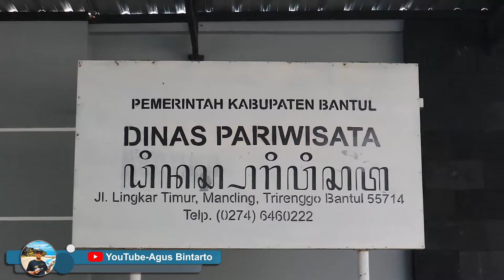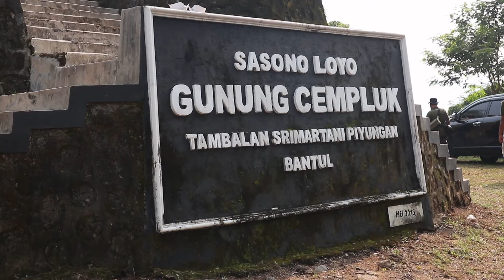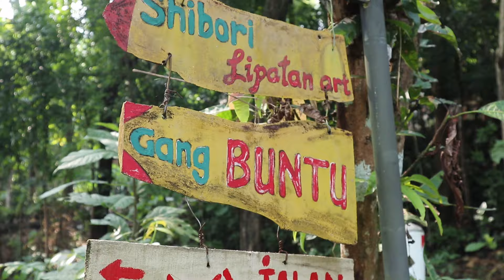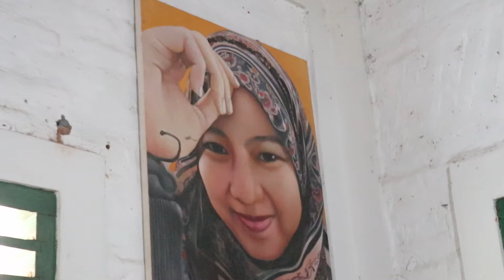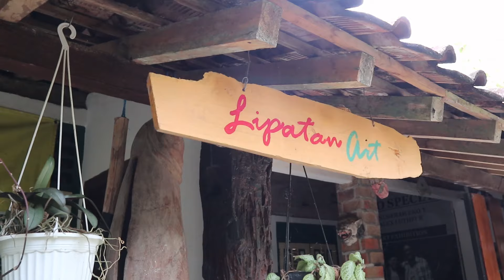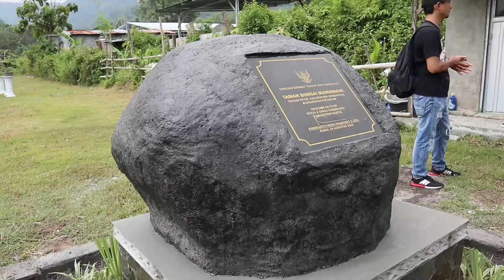Jelajah desa lereng Perbatasan Gunungkidul, Potensi Wisata dan Cerita Unik Ular Penunggu Bukit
Srimartani adalah nama Desa atau kelurahan yang berada di kapanewon piyungan kabupaten Bantul, D.I Yogyakarta, di bagian selatan berbatasan langsungdengan gunungkidul.
Desa ini pada awalnya merupakan penggabungan dari tiga kalurahan , yaitu: Kalurahan Gedongan, Kalurahan daraman dan kalurahan Petir.
Penggabungan ini dilakukan paska kemerdekaan Republik Indonesia , tepatnya pada tanggal 20 Oktober 1946, yang pada akhirnyapada tanggal  20 Oktobe, ditetapkan oleh Pemerintah Kalurahan Srimartani menjadi Hari Jadi Kalurahan Srimartani.
Dulunya  desa-desa itu merupakan desa perdikan dalam tata Negara belanda yang dinamakan “ Virjedesa” Saat itu karena situasi dan kondisi masih dalam masa revolusi perjuangan, pelaksanaan pemerintahan masih berjalan di 3 kring(sebutan masa itu)  yaitu kring Gedongan , daraman dan petir.
Pada tahun 1964 baru secara bersama disepakati pelaksanaan jalannya pemerintahan menjadi satu kesatuan di Kantor lurah Srimartani, yang pada waktu itu bertempat di pedukuhan Kwasen.
Sedangkan kantor pemerintahan Srimartani berpindah ke lokasi saat ini,  yang dulunya merupakan bekas bangunan Gudang Belanda  dan Oven Tembakau
Desa Srimartani pun tak luput dari cerita masa lalu,  dimana ada seorang kiai yang berjasa atas keberadaan batas wilayah srimartani bagian selatan. Ya itulah Kyai Bagelen , Sang Penentu Tapal Batas Kalurahan Srimartani bagian selatan yang  saat ini berbatasan langsung dengan wilayah Kabupaten Gunung kidul dimana wilayah srimartani bagian ini berupa lereng-lereng pegunungan yang berkontur lebih rendah dibagian disisi Utara nya
Dikisahkan , Kyai bagelen inilah yang dipercaya masyarkat sebagai cikal bakal pendiri wilayah Mojosari dan sekitarnya.
Beliau dikenal dengan nama Kyai bagelen atau kyai gabug gelen, karena mereka adalah suami istri yang sampai akhir hayatnya tidak dikaruniai anak keturunan
Diceritakan bahwa daerah mojosari,  yang terletak di selatan kaligawe secara Geografis merupakan wilayah orang bawah yang saat ini dikenal dengan srimartani, namun di klaim sebagai wilayah dari penguasa gunung kidul (termasuk wilayah patuk dan sekitarnya).
Dalam sengketa tersebut akhirnya antara kyai bagelen dan penguasa wilayah atas akhirnya bersepakat untuk adu kesaktian untuk “Nguntal” tanah segenggam(sak kepel) dalam satu kali telan dari tanah yang disengketakan tersebut. Pada akhirnya Adu kesaktian tersebut dimenangkan oleh Kyai Bagelen dan kemudian Penguasa atas yang kalah sakti dan tersedak tanah tersebut, mengucapkan Supata/Sumpah yang menjadi perjanjian atau paugeran diantara kedua orang tersbut diantaranya:
1. Tanah yang disengketakan ,
Dlokasi mana air hujan mengalir  kebawah maka ikut wilayah bawah (srimartani saat ini), sedang tanah dimana air mengalir keselatan ikut wilayah atas (gunungkidul saat ini)
2. Keturunan atau warga yang berdiam di kedua wilayah tersebut, jika berumah tangga akan singkat usia/mati muda salah satunya
3 Sampai saat ini paugeran tersebut masih dipercayai sebagai walad/ora ilok dari masayarakat mojosari sekitarnya, karena kebetulan beberapa warga dari kedua wilayah tersebut yang nekad menikah dengan pasangan yang berasal dari kedua daerah tersebut, kebetulan salah satu Mati muda.

Peralatan yang biasanya saya pakai:
📸 Kamera:
- GoPRO 9 Action CAM
🎤 Mic:
- Soundtech V2
- Boya BY-MM1
- SK750 Dual Mini Mic
- Boya BY-WM4 PRO-K2
🛩️ Drone: DJI Mavic Mini 1 Combo
🖥️ Video Editing: Adobe Premiere Pro CC2019